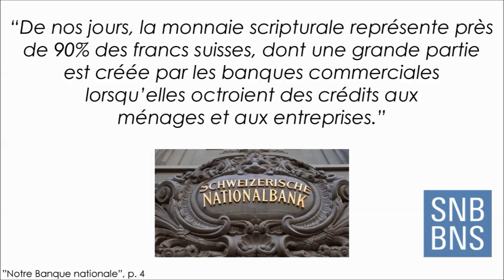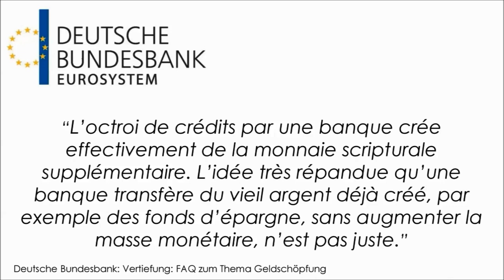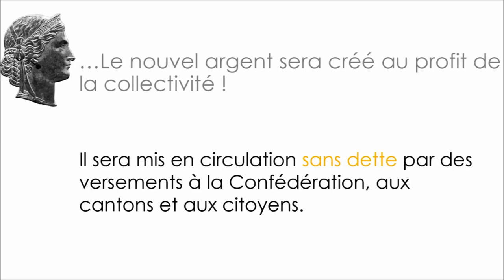UBS Ermotti ne sait pas comment l'argent est créé !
Le Directeur d’UBS, Sergio Ermotti, ne sait pas que les banques privées créent de l’argent… Ou bien il fait semblant de ne pas le savoir. Dans les deux cas c’est inquiétant !
A voir dans le débat télévisé entre Sergio Rossi, Professeur de macroéconomie et d’économie monétaire à l’Université de Fribourg, et Sergio Ermotti, CEO d’UBS; émission Teleticino ”I conti in tasca – Un patto di paese per il Ticino” du 15 février 2017.